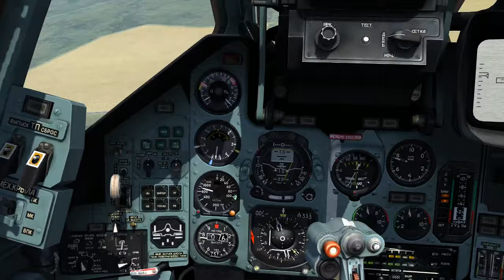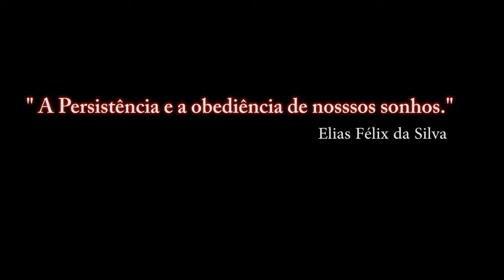DCS:WORLD-SU-25T- KH-58U/2° parte/ PT-BR